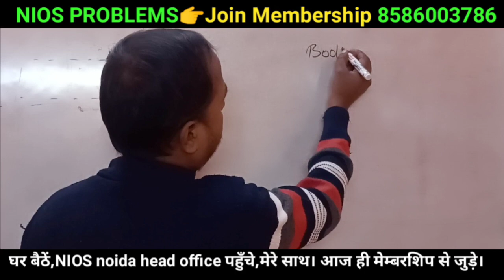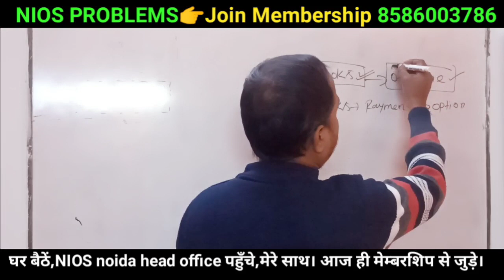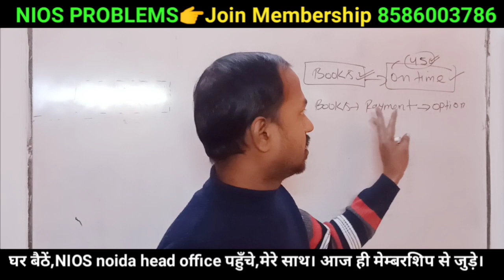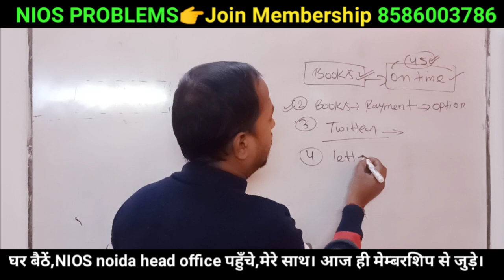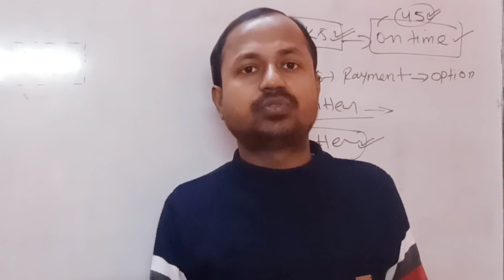NIOS Students आगे बढ़ो,Books Problems | Nios exam 2022 promotion or online | nios latest update today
✅ India's First NIOS Membership programme
घर बैठें ,NIOS noida Head office पहुँचों।

✅ India's First NIOS online class
     with 7 days Fees refund policy*

👉याद रखों, बिन गुरु, ज्ञान नहीं।
   Video class,- online class नहीं होती।
केवल ₹50 से online class की शुरुआत करो।
Nios online class 10,12 ✅ 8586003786

आप सभी मुझे Social Media platform पर जरूर follow कीजिये।

👉 मुझे Twitter पर follow करें ।

👉 मुझे Facebook page पर Follow करें।

only Whatsapp to join membership 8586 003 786

एक शिक्षित भारत बनाने में मुझे आपके सहयोग की जरूरत है। दोस्तो इस video को जरूर शेयर किजिये।

Nios noida head office sector 62,
Nios tma update, nios practical update, nios me admission kaise hota hai, nios me online admission kaise kre, nios ki value kya hai, nios ki value hai ya nhi, nios new update ,